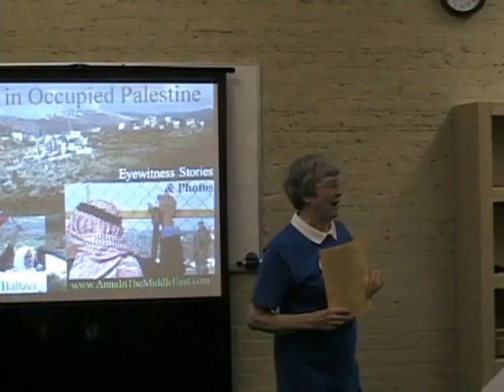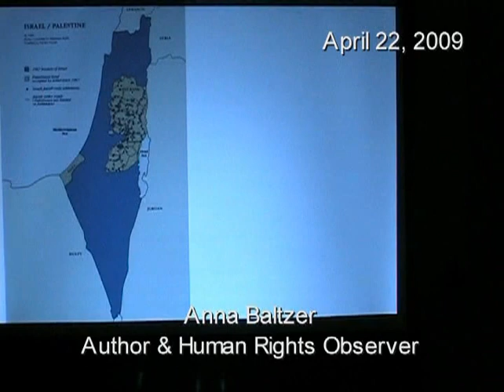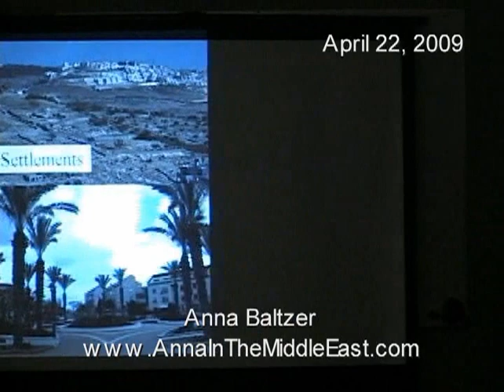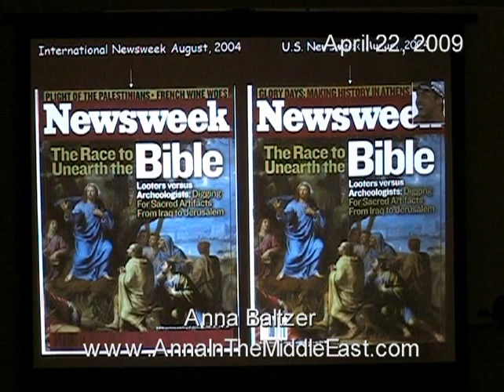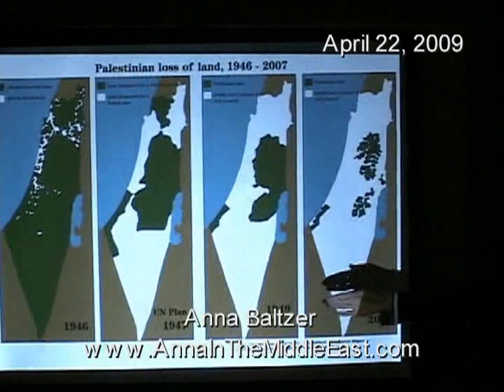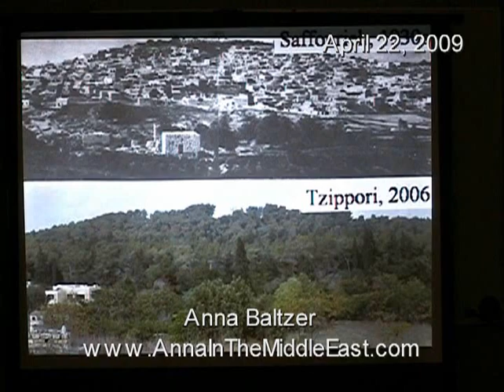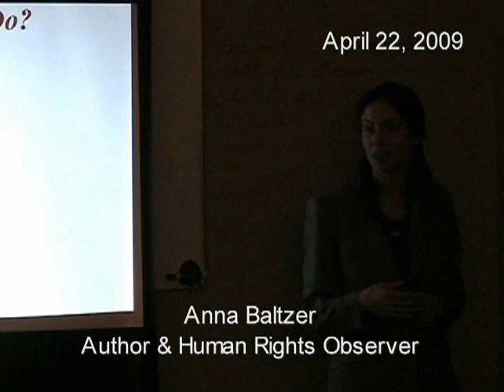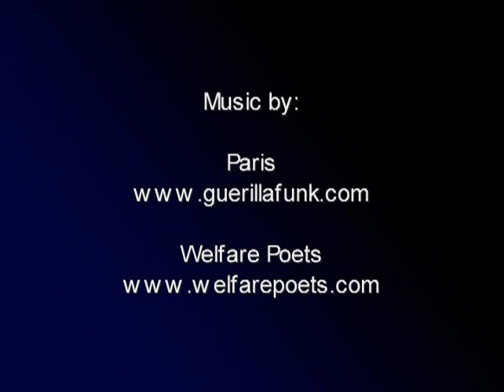Life in Occupied Palestine: Eyewitness Stories & Photos (Pt. 1)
Anna Baltzer presents on life in occupied Palestine . A presentation of the Racine Coalition for Peace and Justice on April 22, 2009.